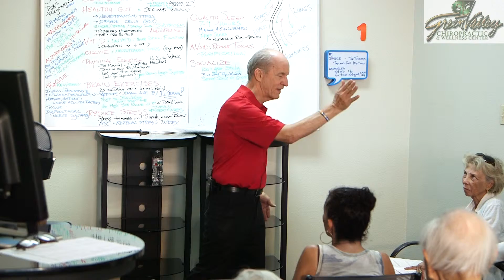Q & A Autoimmunity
Dr. Craig Roles
Recorded June 11, 2019 After Tuesday night class at Green Valley Chiropractic & Wellness Center

Videography by
Alex DeJesus
Box Office Vegas